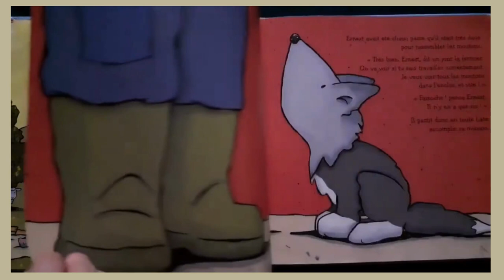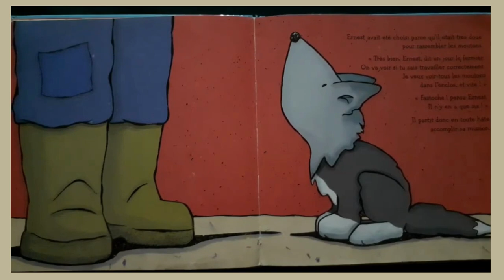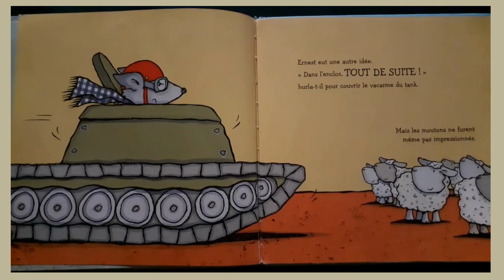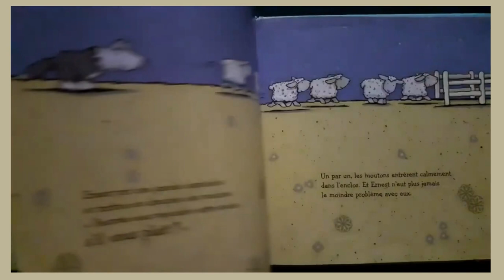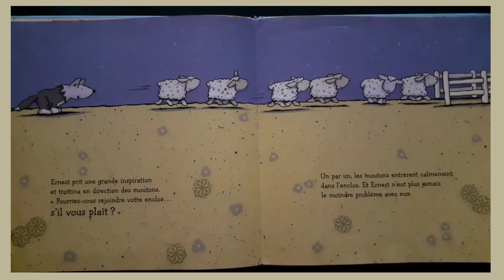Histoire pour enfants - C'est moi qui commande ! le secret de la politesse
Ernest le chien de berger a une mission : faire rentrer six moutons stupides dans un enclos.Mais ces moutons n'en font qu'à leur tête.Ernest est proche du désespoir, jusqu'à ce que vaches et cochons lui révèlent l'art et la manière de demander quelque chose? L'auteur révèle ici le secret de la politesse : le mot...
Caroline Jayne Church (Auteur)
Milan Jeunesse